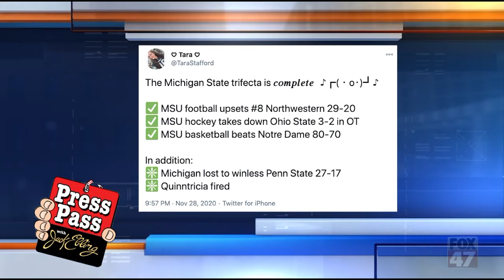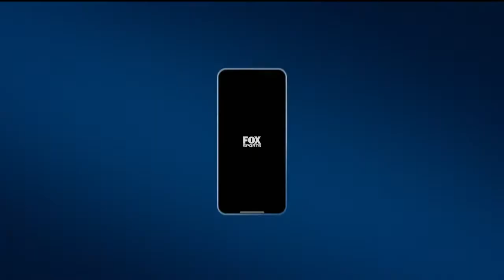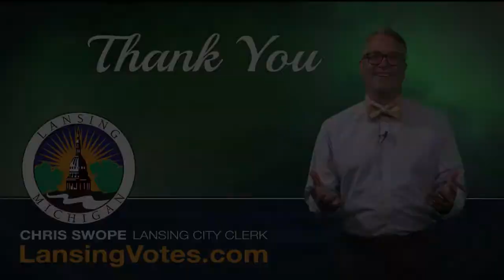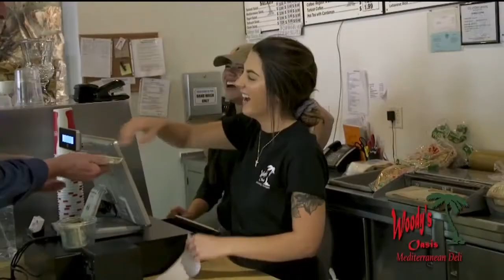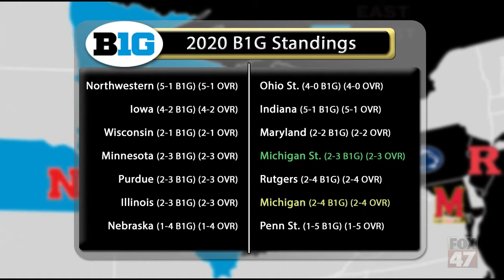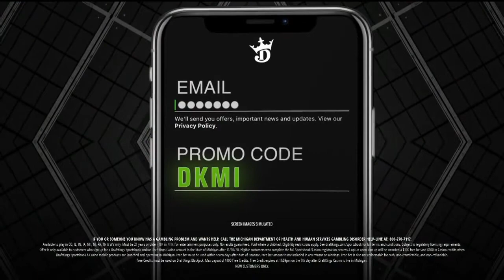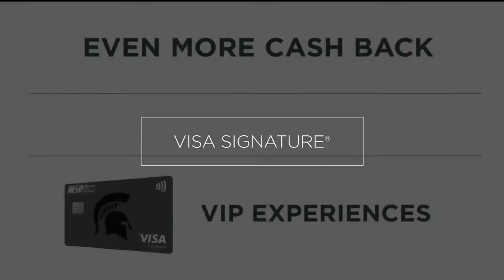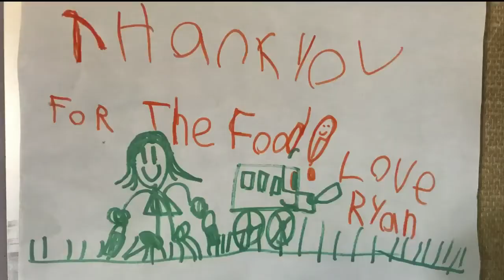MSU’s Saturday Sweep, the end of the Quinntricia era in Detroit, CFP rankings, and more.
Today on Press Pass, join sports experts Jack Ebling, DeShaun Tate and Tom Craford as they break down MSU’s Saturday sweep, the end of the Quinntricia era in Detroit, CFP rankings, and more.